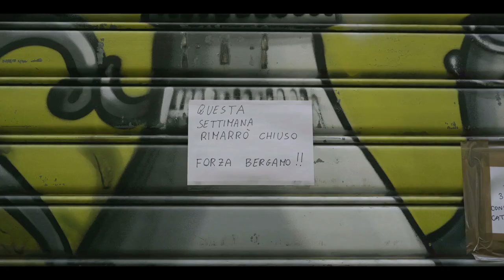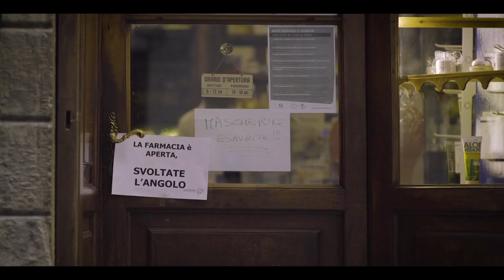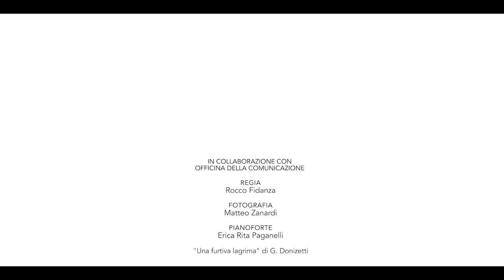INTRODUZIONE [SGSD 2020] – PER NON DIMENTICARE. [Stati Generali della Scuola Digitale – 27/11/2020]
Breve introduzione: racconti di esperienze vissute
Giancarla Spurio – Docente presso I.S. “D.M. Turoldo” di Zogno (BG)
Samuele Bertan – Studente presso I.I.S. “G. Marconi” di Dalmine (BG)
Elena Comana - Genitore